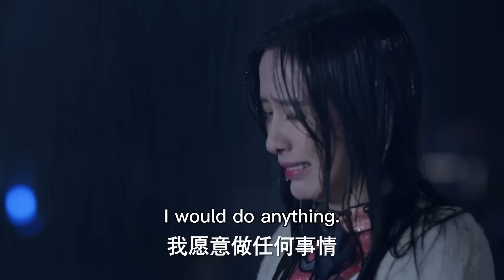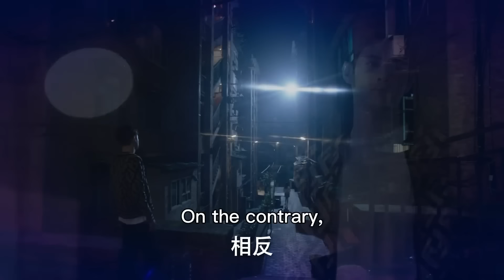🛫Cinderella sold herself for her father and took the initiative to be the president's mistress